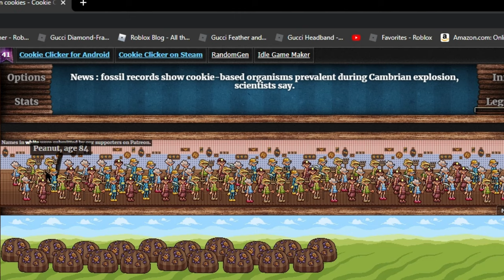Grandmalution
I think the queen of england is in there somewhere.